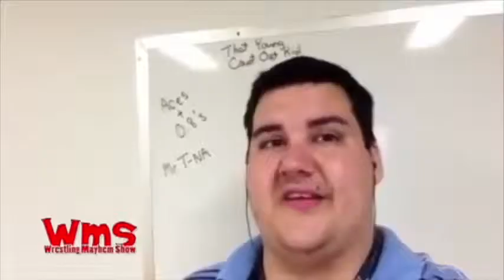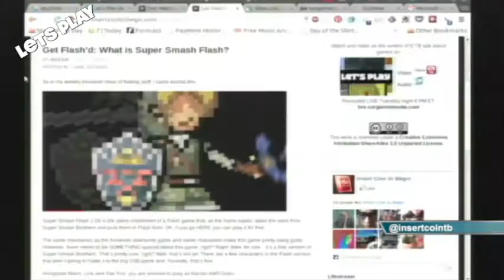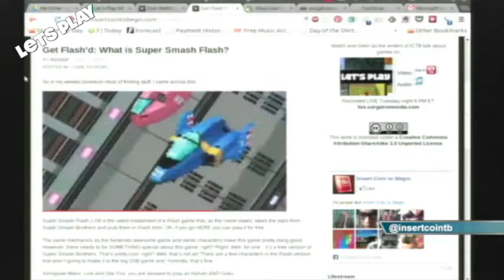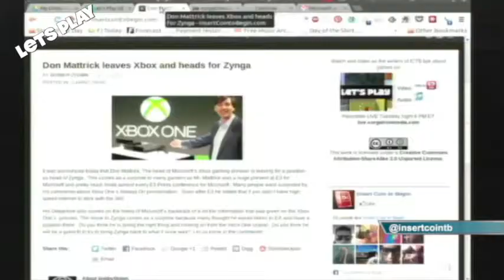Lets Play! 50: Things That Are Not Diabetes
Lets Play! 50: Things That Are Not Diabetes from InsertCoinToBegin.com's Let's Play. Like this? Watch the latest episode of InsertCoinToBegin.com's Let's Play on Blip!

Bobby, Rizz, Cha Chi and Sorg are here to talk about the going ons in the video game industry!

The gang talks about all the new games they have played highlights of this are Rizz unlocking Gregory the hand, Sorg getting swerved by Assassins Creed 3, Bobby hating on Doritos Crash Course and Cha Chi comparing that game to Nickelodeon Gutz!

After playing Little Nemo, everyone agrees that Capcom games stand the test of time. Also, Bobby summarizes the game as giving things diabetes and then wearing their skin.

Things to be made aware of Xbox Live has some sweet deals on games like Maxx Payne 3, all the versions of Crisis, Borderlands 2 and Bio Shock Infinite.

Cha Chi talks about the internet uproar over Xbox giving out Defense Grid and not a major title, which leads to Sorg explaining to the viewers the proper model of running a business.

Rizz brings up a flash game he recommends, Super Smash Flas 2.09, its free! Sorg also wants you to check out Contra Revolutions on IOS.

Bobby talks about Titan Fall, which won 6 awards at E3. Also, at E3, Don Mattrick who left Xbox for Zinger.

The crew discussed what video game they would want to live in. Rizz would want to be in Mass effect realm, Sorg would want to be in 20xx with Mega Man and Cha Chi wold want to have aspects of Assassins Creed and Portal sprinkled into his everyday life and Bobby would love to join the scenic realms of Dragon Age Universe and Final Fantasy 10.

Cha Chi talks about Virgin gaming tournaments that you can win money doing, and its drawbacks. Bobby then proceeds to tell a bad Virgin Mobie joke.